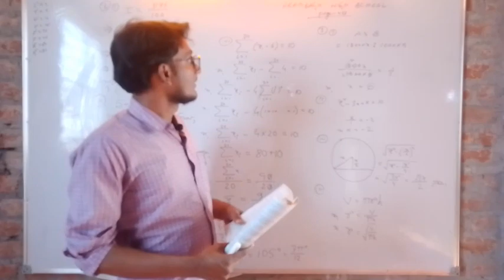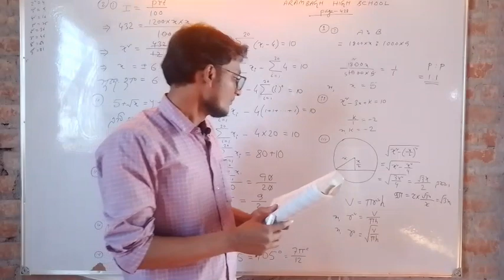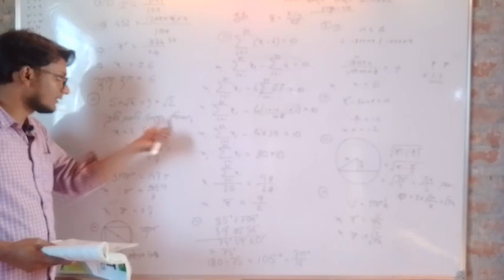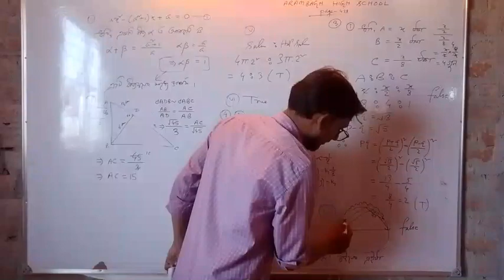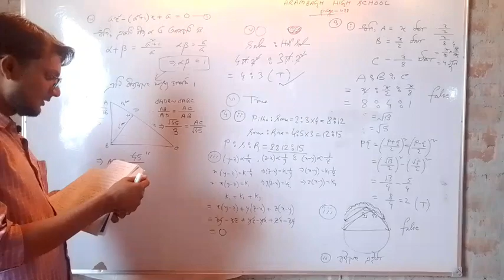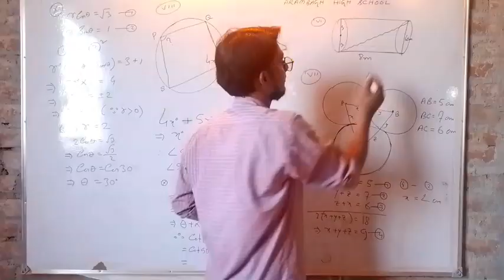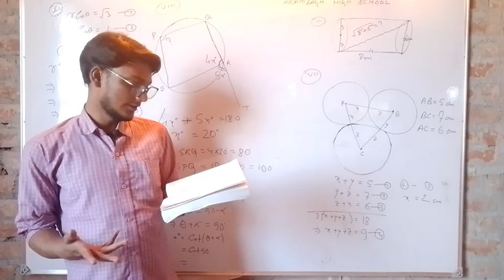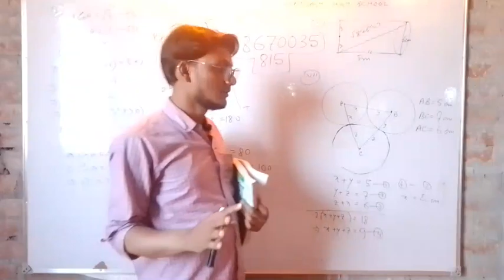Test Paper Arambagh High School (math) page 428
Also u can make phone call to get offline class